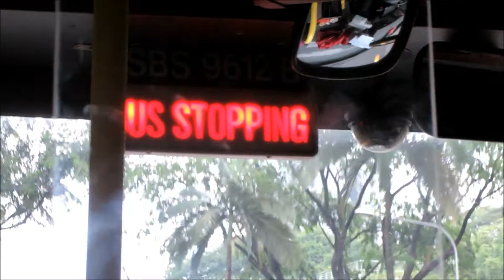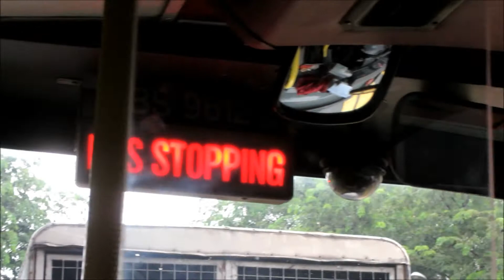[SBS Transit] Weird features found onboard SBS9612B on 74